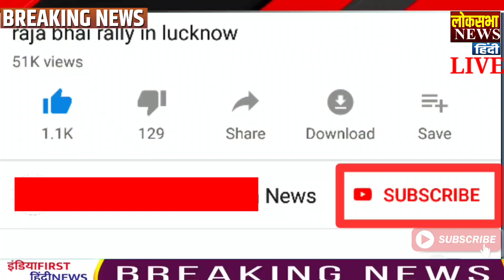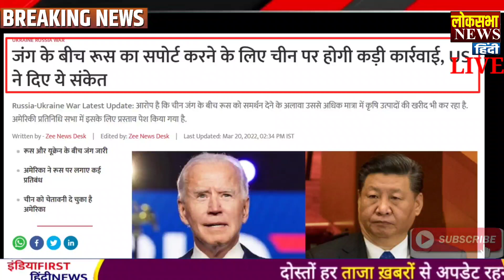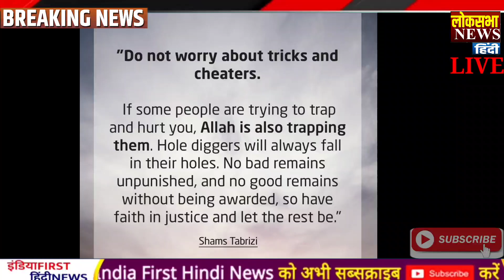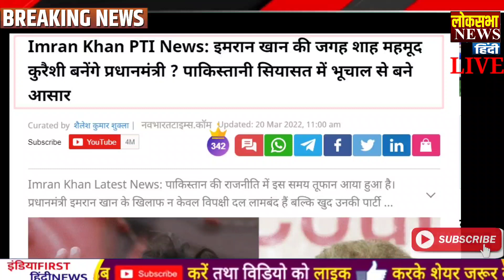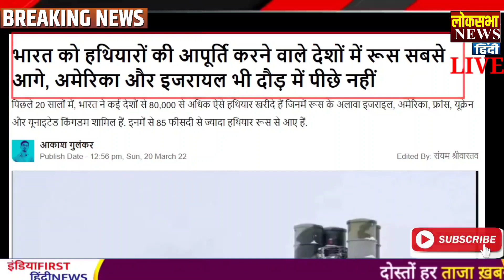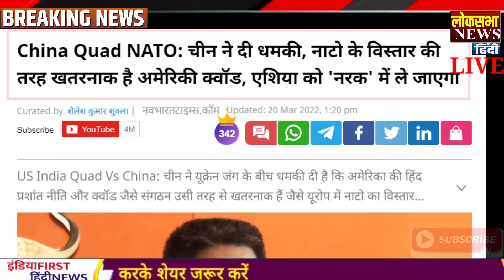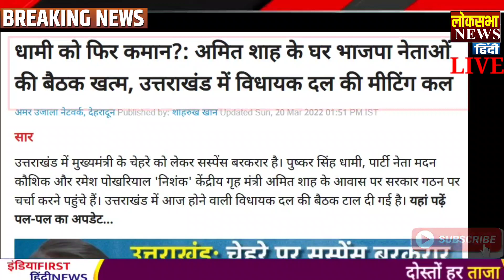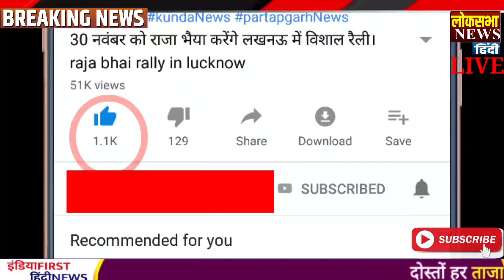आज के मुख्य समाचार,Modi News,21 मार्च 2022,Laddakh,LAC,Biden,Yogi News,ImranKhan Modi,LOC,Pak